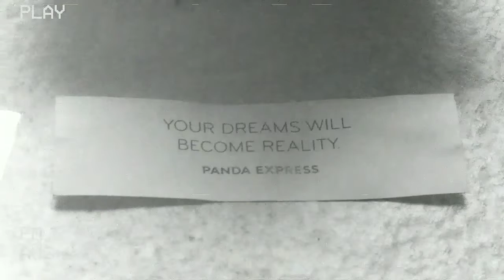Your dreams will become reality.